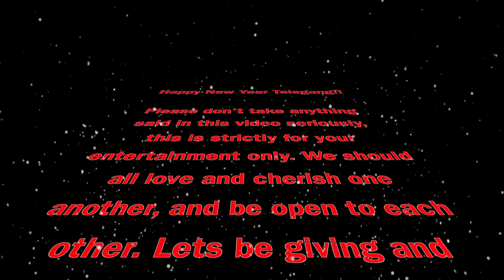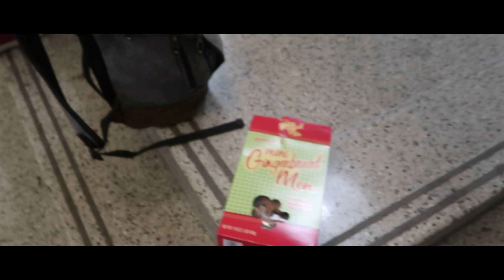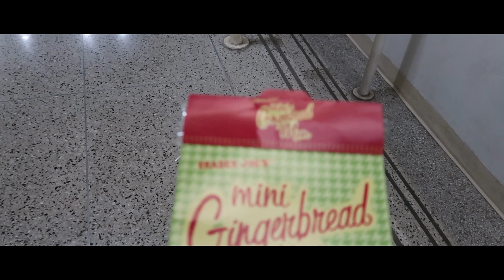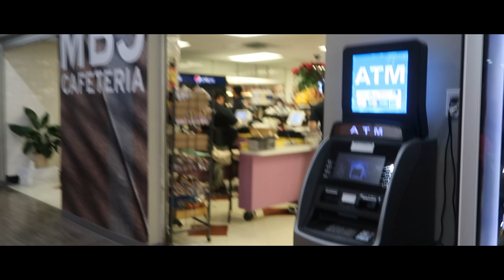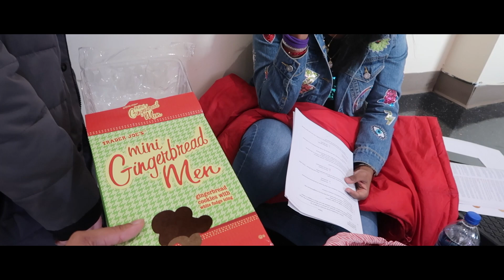Do You Want Some Free Cookies?🍪💫 (W/ Hilarious Commentary)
Happy New Year Telegang‼️✨😈💫🙏

All the love and prosperity to each and every one of you. To commence the new year I’m giving you a hilarious video that I shot at college and I hope you guys enjoy it.

📱Social Media📱:
📸Instagram📸: ipleathetv

Don't Forget to Have A Nice Day...😇

Info on Channel:
I post videos where I challenge and critique movies based on if they were a real life event. My basis for these videos rely on the 5 W's: Who, What, When, Where, and also How. I also do other things as well. I cannot promise much but I can promise something special. I hope you stick around and enjoy the channel 😇😝🤟💯

📱Social Media📱:
📸Instagram📸: ipleathetv